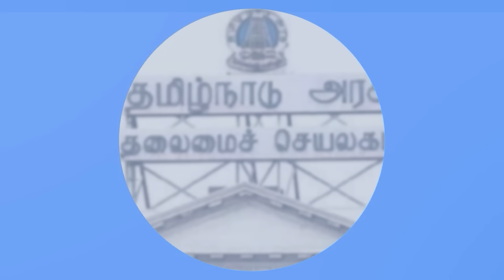விஜயகாந்த் வீழ்ச்சிக்கு காரணம் யார்?என்ன நடந்தது?| Journalist Priyan Interview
While Vijayakanth's death has become a sad news in Tamil Nadu, various mistakes made by his family and the current general secretary of the party, Premalatha, while he was weak, are now being exposed. Various journalists and political commentators are taking action and bringing various incidents to the screen.In this interview, senior journalist Mr. Priyan gives a very detailed account of the various atrocities committed by Vijayakanth and his family about the DMDK party.